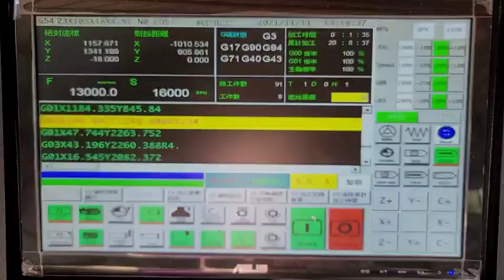【Megaweb News】YL-12242R+B+U-12 電腦鉋花機-元隆精密機械廠 蒼隆工業有限公司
ROUTMAC INDUSTRY CO., LTD.
先進的CNC控制系統大幅降低生產成本!有效提升產能!

元隆精密機械廠至今已逾40年，位於台中市神岡區，本廠為木工機械專業製造商，堅持以精密之加工設備，先進之檢驗儀器及規格化的組立方式之內部分工作業系統，融和現代的管理章程，建立完整之體制，賦予傳統木工機械新的生命。元隆秉持著流程嚴謹､品質保證､卓越效率､迅速服務為原則以確保機械之優良性能。

Megaweb協助您的公司產品多管道強力曝光
台灣總公司：青驊廣告有限公司
大陸分公司：嘉善靑骅网络设计有限公司
台灣子公司：兆鴻國際行銷股份有限公司